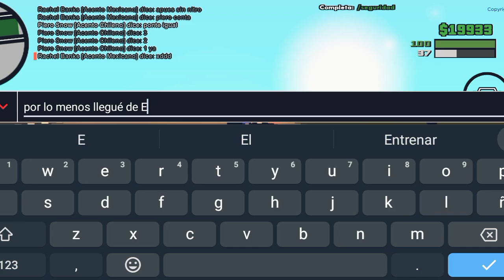Carreras en el Aeropuerto LS - NG RP 1